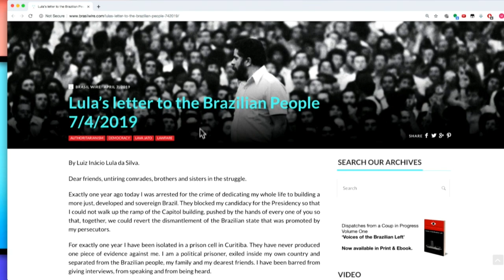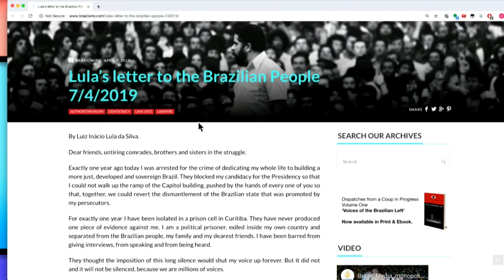Free Lula Now!!! (TMBS 85)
Shoutout to protestors around the world marching in support of Lula.

This is free content from the weekly edition of TMBS.